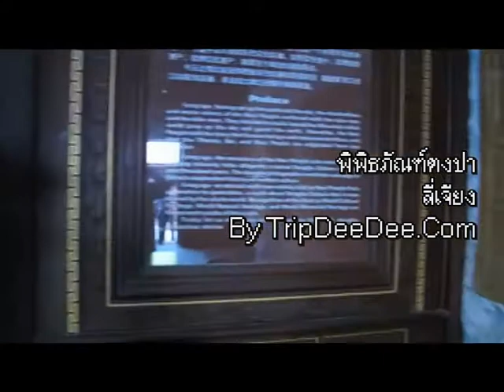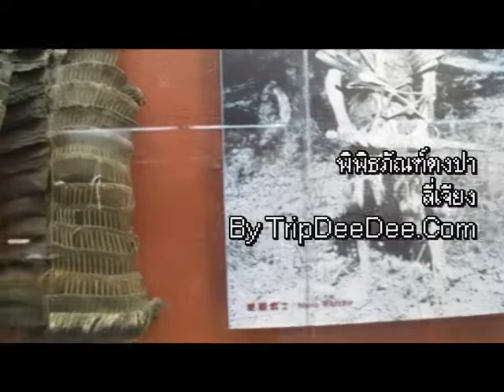พิพิธภัณฑ์ตงปา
พิพิธภัณฑ์ตงปา เป็นพิพิธภัณฑ์ที่เก็บของกษัตริย์เผ่านาซีในสมัยโบราณ ชนพื้นเมืองของที่นี่ คือ ชนชาตินาซี ที่มีวัฒนธรรมประจำถิ่นที่เป็นเอกลักษณ์ มีอักษรภาพ ดนตรี ศิลปะ ตลอดจนประเพณีที่สืบทอดต่อกันยาวนานพันกว่าปี เรียกว่า วัฒนธรรมตงปา